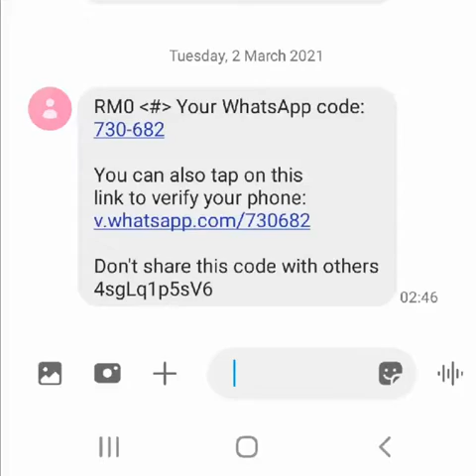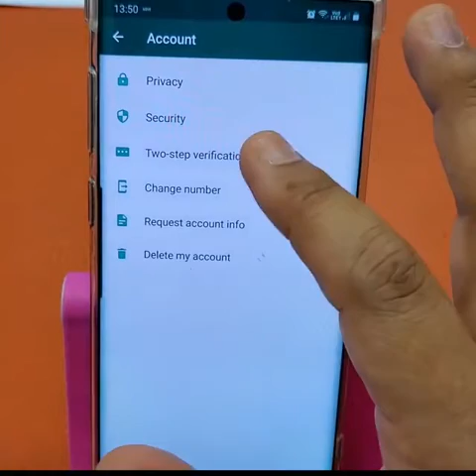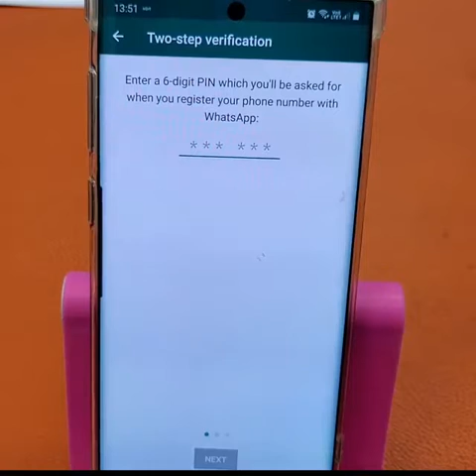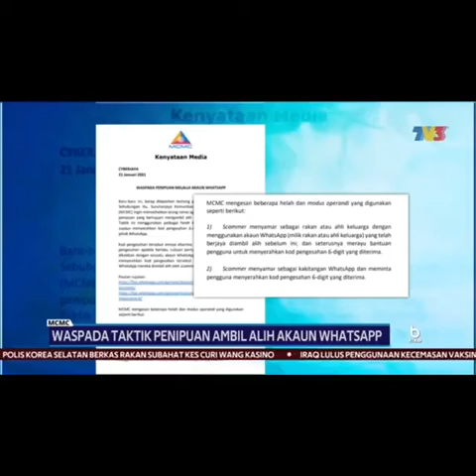Macam mana elakan Whatsapp kena hack?